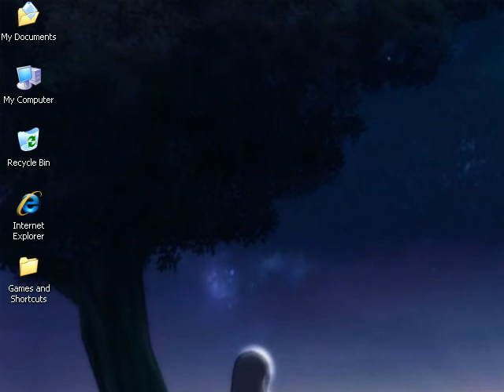BRUTAL MARIO WAR! Part 9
Okay, starting next video, we are offically - OFFICALLY - Making rules for this contest, because really, this is getting awful.  Brutal Mario War is hardly a fitting title for this at this rate...